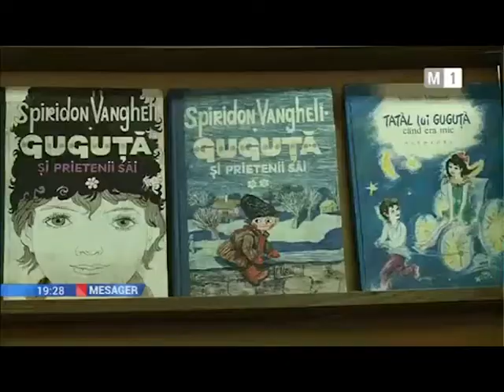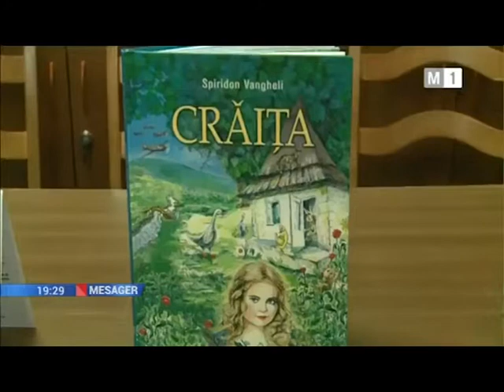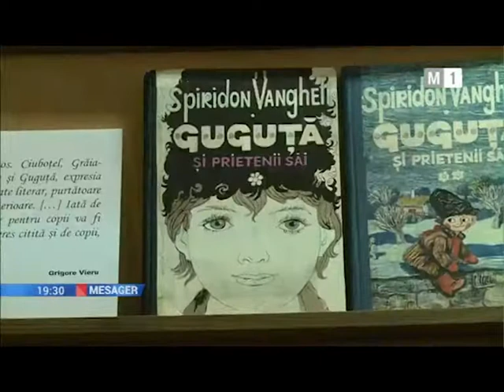Maestrul Spiridon Vangheli și-a aniversat cei 85 de ani în mijlocul copiilor, prietenii lui „Guguță”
De ziua nașterii lui Spiridon Vangheli, 14 iunie, personajele îndrăgite din operele sale au prins viață, grație elevilor de la câteva instituții de învățământ din capitală, care au pregătit o serie de reprezentaţii teatralizate în cadrul Medalionului aniversar „Copilul trăiește în sufletul meu”, organizat la filiala Bibliotecii Naționale pentru Copii „Ion Creangă” din incinta Teatrului „Licurici”. Spiridon Vangheli este cel mai tradus scriitor contemporan de la noi, cărţile sale fiindu-i tălmăcite în 40 de limbi, pe toate meridianele. De jumătate de secol, emblematicul său personaj Guguţă a devenit prieten al mai multor generaţii de cititori.